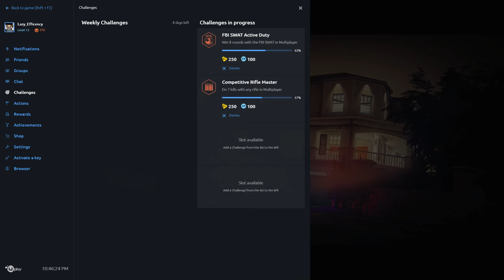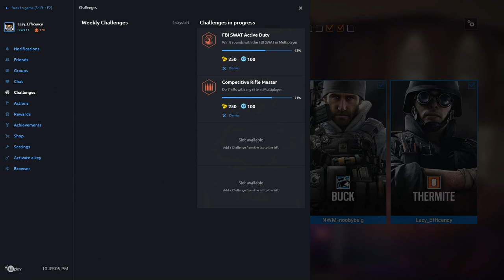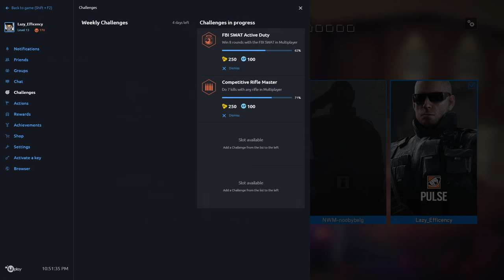Rainbow Six: Siege - House [CASUAL] - High-tension Panic Pulse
Teammates:
- A_Tactical_Jew
- WolfieRedHead
- WfB.TheLuckyOne
- NWM-noobybelg